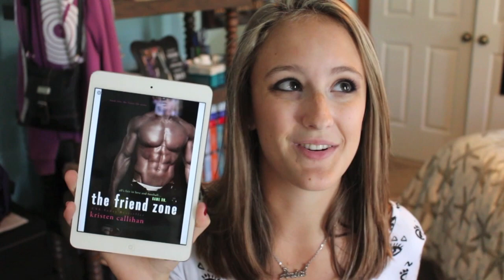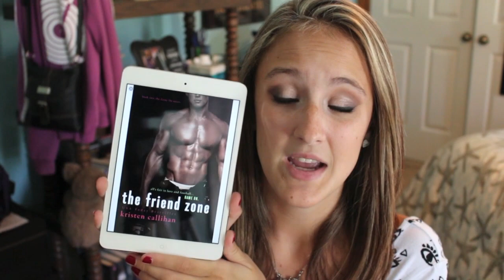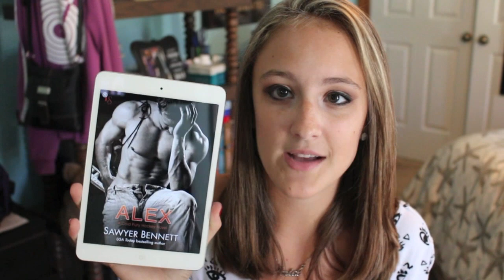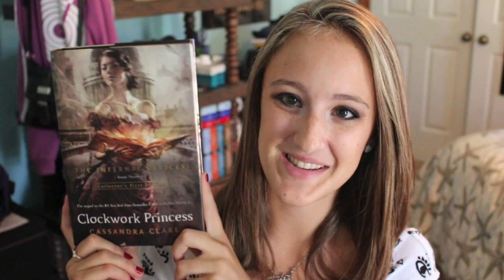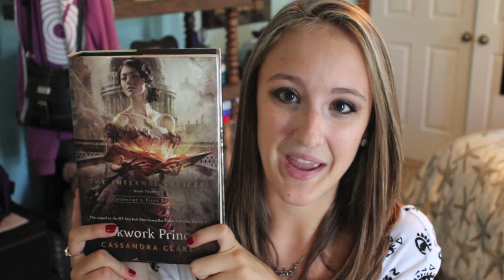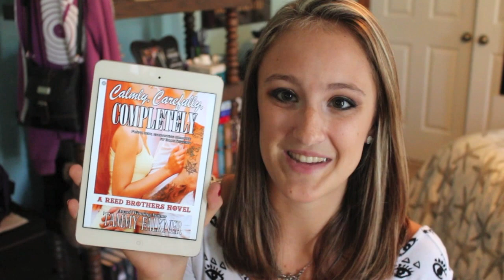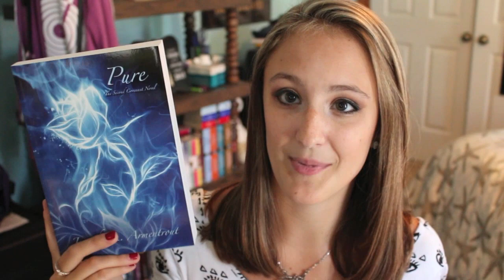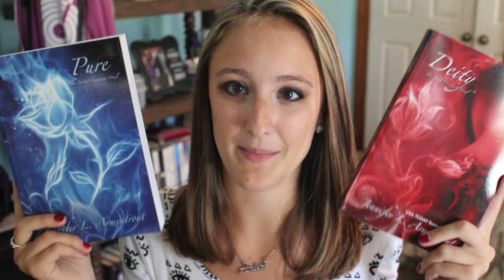Mid-September Wrap-Up | 2015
Hi guys! I'm sorry this video is over 10 minutes :( I've been really trying to keep them more around 8 or 9 and I have been successful successful! But I was just so excited about these books. I tried to cut this video down as much as I could, I just had so much to say! Next time I'll do better. I hope you all enjoy!

xoxo

Peep's Insta: @peeptheguineapig (follow it, you know you want to)